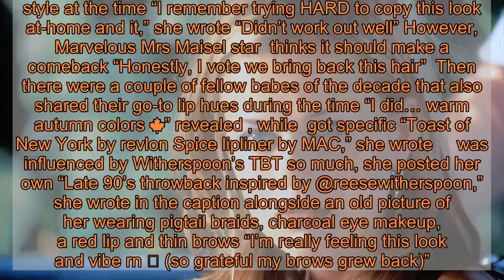Reese Witherspoon Shares Her Favorite ’90s Beauty Trend in a Throwback Pic — and Fellow A-Listers Ch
For any copyright, please send me a message.   was a total ‘90s babe Coming up as a young starlet, the Cruel Intentions actress totally nailed all of the decade’s trends, but there was one, in particular, that was her favorite ’s Best Red Carpet Looks  On Thursday, April 9, the 44-year-old shared a throwback of herself wearing dark lipstick, skinny brows and bobby-pinned feathery hair “There’s a lot to unpack here,” she wrote in the accompanying caption “I mean…what is happening with my hair?🤣”  However, she also noted, “But most importantly… who else enjoyed this 90’s brown lipstick trend?”  This is a change of tune from the Big Little Lies producer After all, in April 2019, she told Allure that along with over-plucked brows — “in the ’90s, we plucked our brows really thin” — she also regretted the unflattering dark lipstick trend “It looked terrible and it was immortalized on my driver’s license photo when I was 16 years old” Jessica Simpson Recreates 2003 Magazine Cover for ‘Rolling Stone’: ‘Housewife of the Year Looks a Little Different These Days’  Fellow A-listers chimed in on the comments “This is every 90’s trend wrapped up in one photo,” Little Fires Everywhere co-star wrote “Omg STOP!!! SO IMPORTANT!” wrote, while simply commented, “cutest”   claimed she was inspired by this style at the time “I remember trying HARD to copy this look at-home and it,” she wrote “Didn’t work out well” However, Marvelous Mrs Maisel star thinks it should make a comeback “Honestly, I vote we bring back this hair”  Then there were a couple of fellow babes of the decade that also shared their go-to lip hues during the time “I did… warm autumn colors 🍁” revealed , while got specific “Toast of New York by revlon Spice lipliner by MAC,” she wrote   was influenced by Witherspoon’s TBT so much, she posted her own “Late 90’s throwback inspired by @reesewitherspoon,” she wrote in the caption alongside an old picture of her wearing pigtail braids, charcoal eye makeup, a red lip and thin brows “I’m really feeling this look and vibe rn 🖤 (so grateful my brows grew back)”